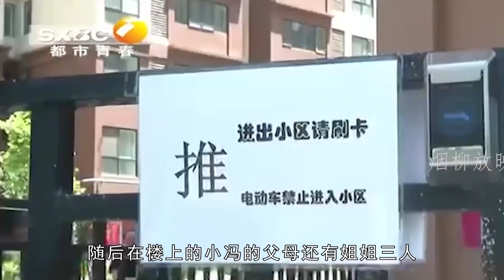嚣张女子一句“看门狗”，不料惹怒保安，结果被对方打到骨折住院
NEWS 新闻 - 嚣张女子一句“看门狗”，不料惹怒保安，结果被对方打到骨折住院